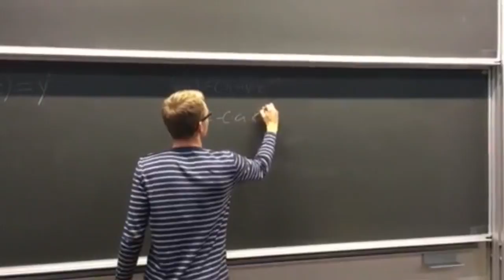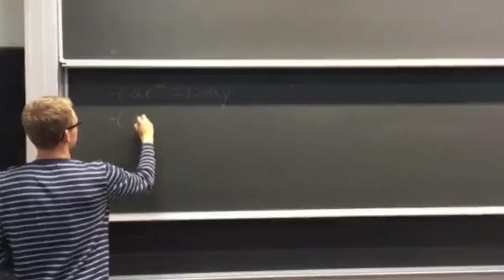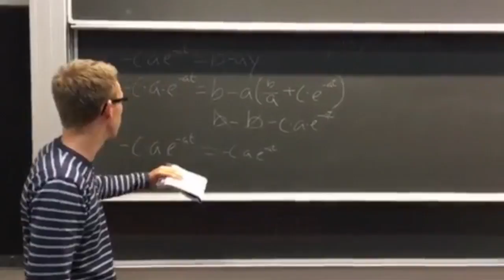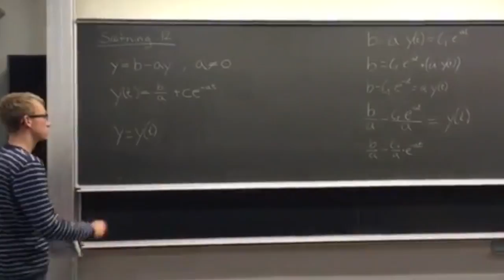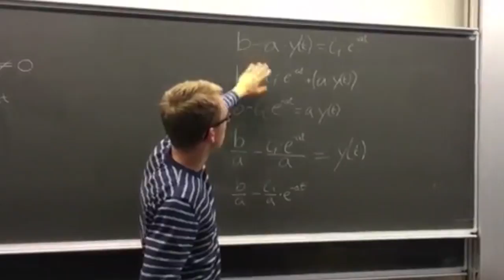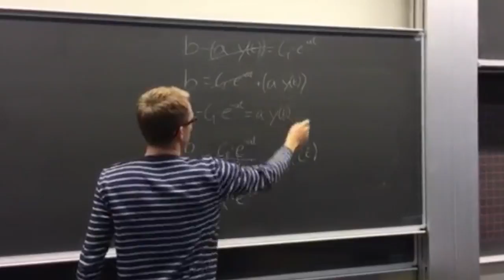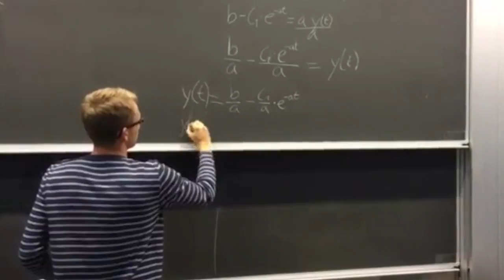Matematik bevis sætning 12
Denne video handler om Matematik bevis sætning 12